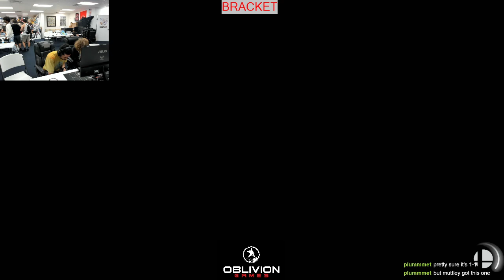Nibble (PT) vs Muttley [L] (PT) - Grand Finals - Oblivion Games Spring 2024 Arcadian